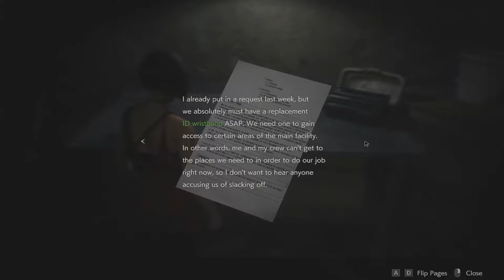RESIDENT EVIL 2 REMAKE - Ada Wong - PC Gameplay Walkthrough Part 6 (RE2 REMAKE)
If you guys did enjoy this, please leave a "like" and "comment" it help/means so much to me and i read/reply to every single comment :D Love all you guys!